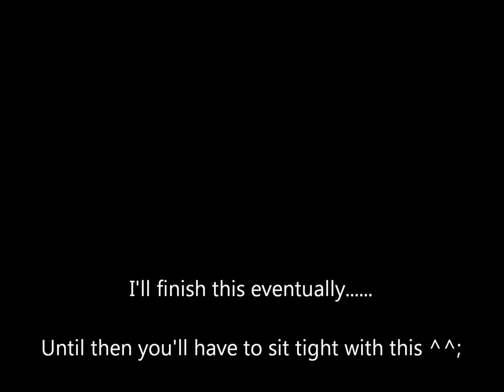Dirk x Jane WIP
WIP I'm working on. need more pictures like oh my gog!!!
Pictures found on Zerochan, Tumblr, and DA.